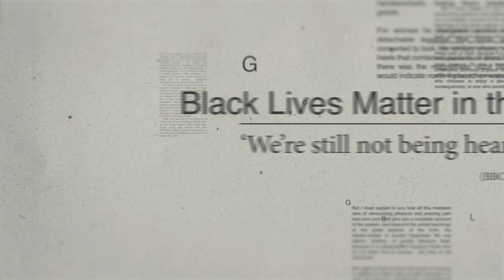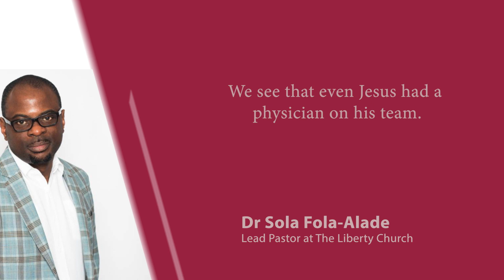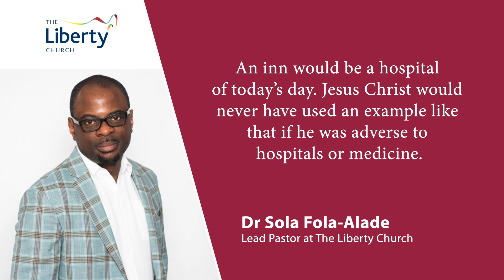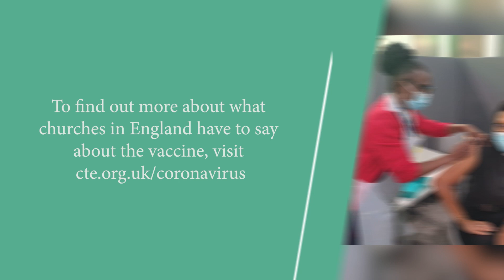Black church leaders speak out in support of COVID-19 vaccine | NHS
Some of the UK’s black church leaders have come together to reassure their communities about the  COVID-19 vaccination and its compatibility with their faith, in this new video made in partnership with the NHS.

The church leaders, some of whom have volunteered the use of their churches as pop up vaccinations sites, are sharing their thoughts on how getting vaccinated aligns with their Christian values - and encouraging others to get the vaccine.

For more information and to book your COVID-19 vaccination,